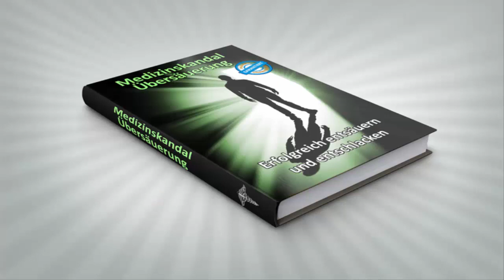👉 Haarausfall gezielt stoppen mit diesen natürlichen Mitteln ✅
Wir empfehlen Medizinskandal Übersäuerung - Erfolgreich Entsäuern und Entschlacken. Sichere Dir das Ebook über diesen Link!
Kannst Du Dich daran erinnern, wann zuletzt mal ein Arzt bei einer Untersuchung Deinen Säurespiegel, den s.g. "pH-Wert" gemessen hat?
Die Mehrheit der aufgeklärten Mediziner sowie Naturheilpraktiker vertritt die Überzeugung, dass man auf die weitaus meisten Untersuchungen verzichten könnte, wenn man den Säure-Basen-Spiegel des Organismus messen und in Balance halten würde!

Kratzt Haarausfall an Deinem Selbstbewusstsein? Verlierst Du täglich zu viele Haare und Dein Haar wird merklich weniger oder dünner? Das zeigt ganz deutlich, dass etwas in Deinem Körper nicht stimmt. Aber keine Angst, auch Dein Haarausfall ist aus naturheilkundlicher Sicht heilbar bzw. umkehrbar.
Mit welchen Änderungen Du wieder kräftiges, volles Haar bekommst und damit auch Dein Selbstbewusstsein stärkst, ohne auf chemische Mittel zurückgreifen zu müssen und welche weiteren positiven Auswirkungen diese Änderungen auf Deinen Körper haben werden, aber auch was Du beachten solltest, das zeigen wir Dir in diesem Video